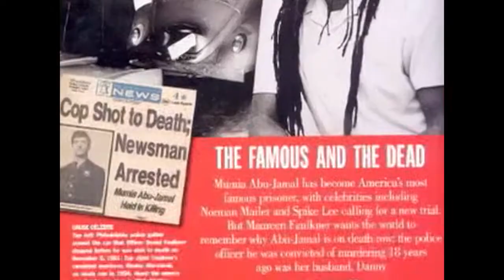FRAMING AN EXECUTION - Trailer - Extended Preview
Framing An Execution: The Media & Mumia Abu-Jamal

Narrated by DANNY GLOVER

The case of Mumia Abu-Jamal, a journalist on Pennsylvania's death row in connection with the death of a police officer, had become by the late 1990s a global symbol of inequities in the U.S. judicial system. The mainstream media could no longer ignore it, but how would they cover such a hotly disputed case and the questions of judicial bias that it raises?

ABC, on its newsmagazine show "20/20," set the journalistic tone for how to cover this controversial story in a special report, "Hollywood's Unlikely Hero." While characterizing the defense as "passionate" and uninformed, ABC star reporter Sam Donaldson claimed to provide the "facts" based on ABC's "four-month investigation of the case."

Framing an Execution examines how Donaldson's framing of the case stands up to the available facts and how it measures up to basic journalistic standards of fairness, balance, and accuracy. This video offers some answers, but also raises disturbing questions about media and judicial ethics.